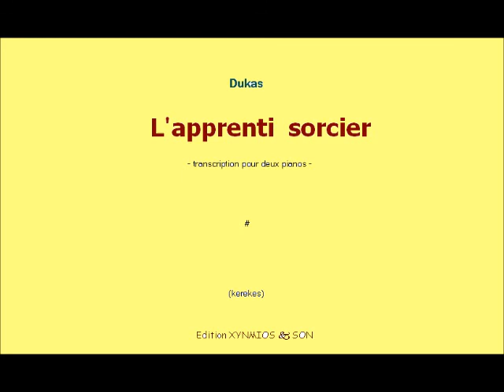Dukas, Paul L'Apprenti sorcier (transcription pour deux pianos de Kerekes István)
Dukas remekműve Kerekes István kétzongorás átiratában először Magyar Rádió egyenes adásában hangzott el 1985. november 5-én, Bela Tubejeva és Kerekes I. előadásában